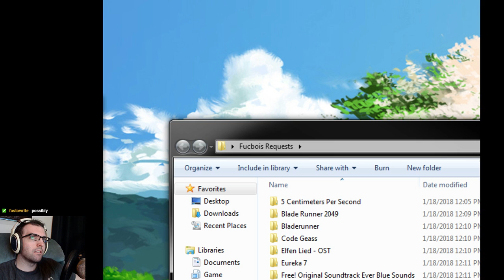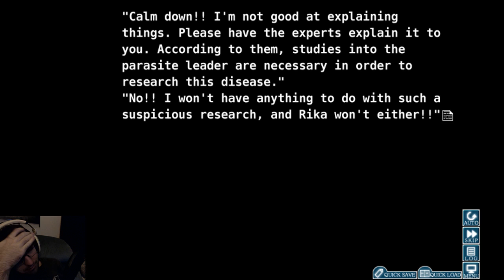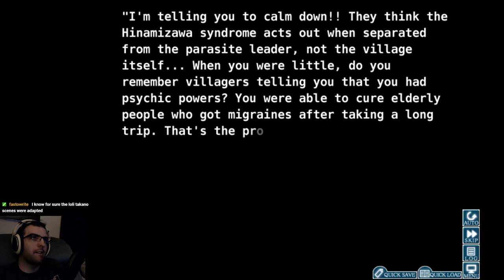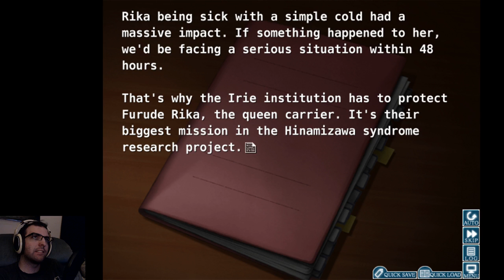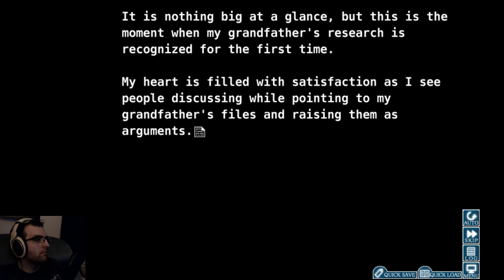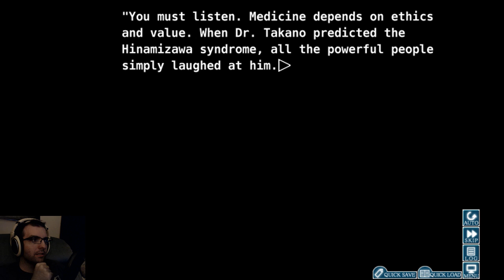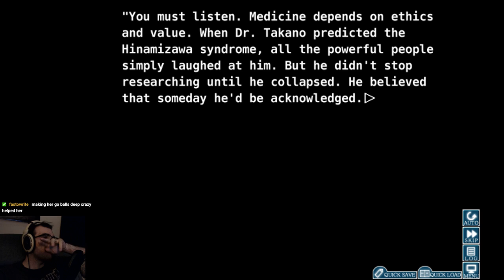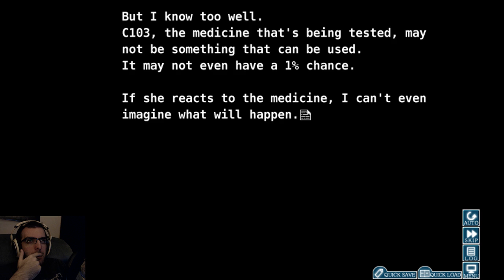Higurashi When They Cry (Episode 8 Part 8)